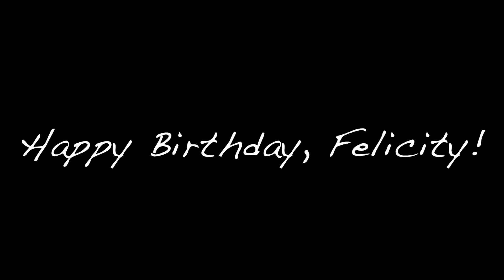Happy Birthday Felicity!